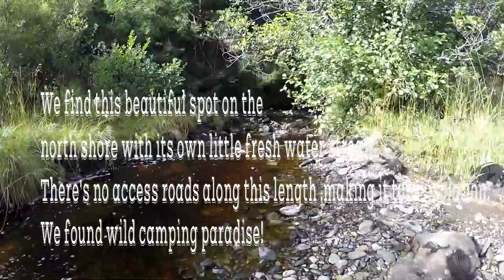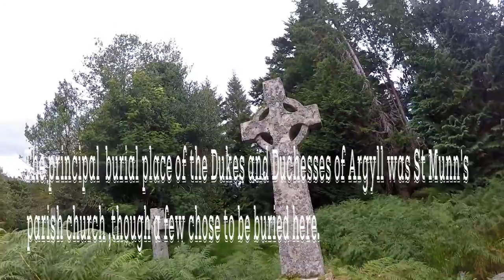Loch Awe, 4 nights wild camping by inflatable boat.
My Son and myself went to Loch Awe for a wild camping trip. We loaded the boat with enough provisions for the 4 nights.